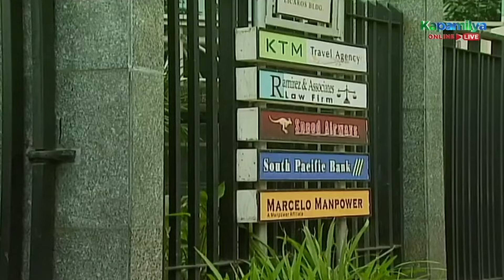Tessa admits that she still loves Jaime | Dahil May Isang Ikaw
Tessa (Lorna Tolentino) admits that she still loves Jaime (Gabby Concepcion).